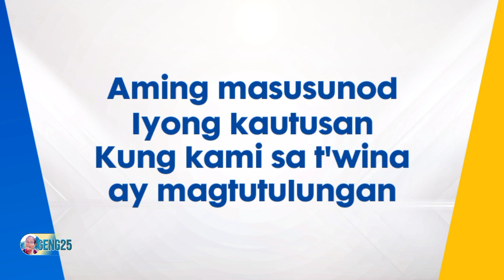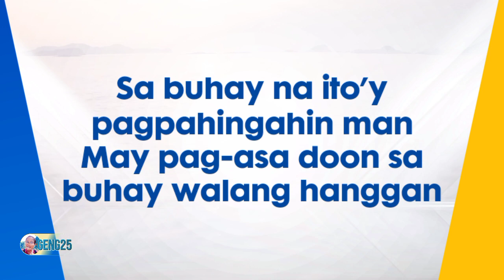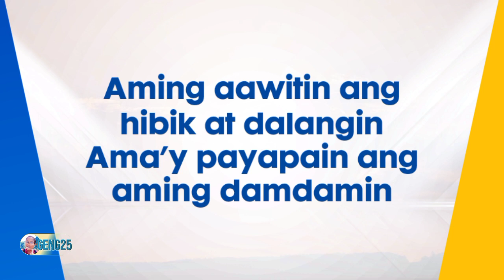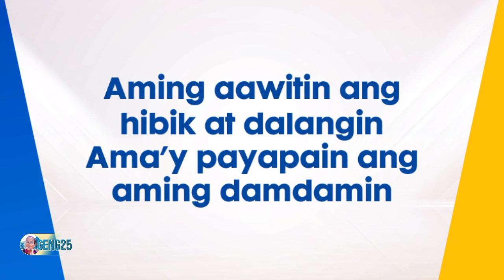AWIT NATIN | MCGI Minus One